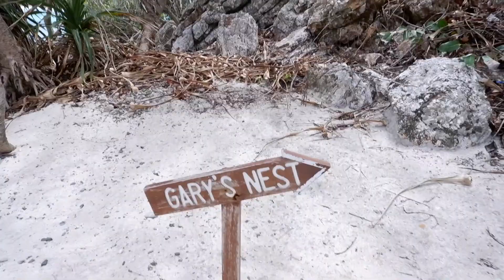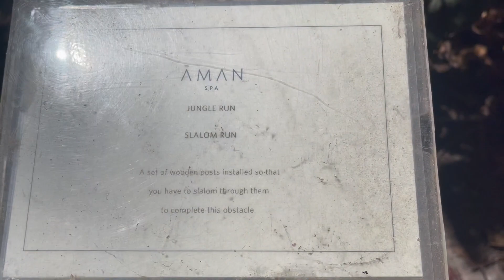BARBECUE BY THE BEACH || AMANPULO TRIP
This was the day we explored the entire island and had dinner by the beach to celebrate our wedding anniversary.